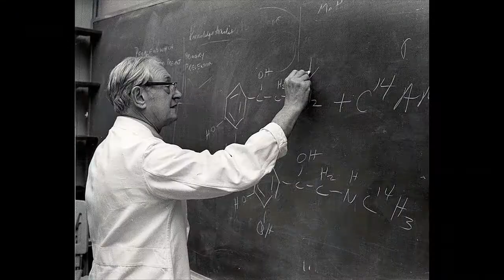Jon Agar introduces Science in the 20th Century and Beyond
Jon Agar introduces his new book 'Science in the Twentieth Century and Beyond'.

"Global in scope and fresh in approach, this monumental history lays out the evolution of science during a tumultuous century." - Nature

A compelling history of science from 1900 to the present day, this is the first book to survey modern developments in science during a century of unprecedented change, conflict and uncertainty. Jon Agar draws on a wave of recent scholarship that explores science from interdisciplinary perspectives to offer a readable synthesis that will be ideal for anyone curious about the profound place of science in the modern world.